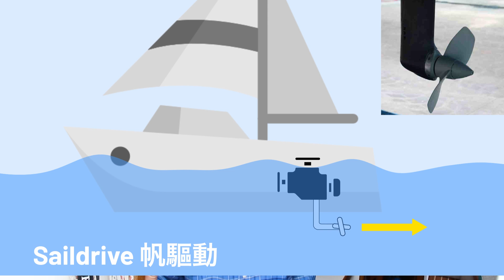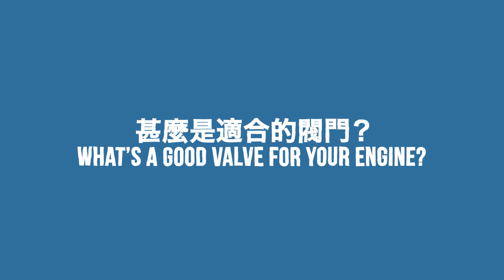帆船引擎：由淺入深學識結構同保養方法 | 水手速成班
從郵輪上巨大嘅 16 缸引擎到小艇上 2 馬力嘅舷外引擎，發動機形狀同尺寸可謂五花八門。 引擎係任何帆船嘅核心推進元件，亦可以負責船上發電。 💡

今日，我們翻到黎一位朋友嘅船上，睇睇佢地穿上嘅引擎；呢部安裝係30 英尺休閒帆船上嘅富豪（Volvo;沃爾沃）Penta 雙缸船用引擎，可以幫助帆船進出港口，並在風力條件唔理想嘅時候提供推進力。 ⛵

您會學到點樣識別引擎嘅不同部件，以及保養引擎嘅實用技巧。 林船長仲會分享點為您嘅船挑選合適嘅引擎添！ ✨

00:00 介紹
00:47 推進器種類
01:44 Volvo Penta 富豪引擎結構
03:45 船尾角度
05:52 維護 - 閥門種類
07:22 總結

如果對學帆船、風帆體驗、長途遠航有興趣嘅朋友，就快啲訂閲“森海遊”頻道，我地會定期上載海上活動小知識㗎！🐬

我地仲會分享海事處考試（PVOC）、帆船價格、帆船品牌等等心得添 ⛵

林保森航海超過40年，是首位的獨自用風帆環游世界的華人。在1300天、跨越30,000海里的旅程中，林船長途徑全球大小國家，包括菲律賓、新加坡、馬來西亞、馬爾代夫、毛里求斯、南非、巴西、哥倫比亞、巴拿馬、美屬薩摩亞、所羅門群島、南太平洋、帛琉等。🧭